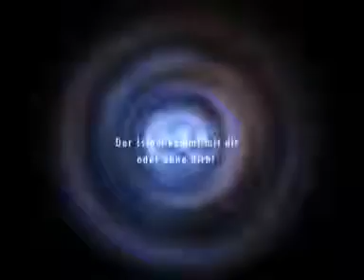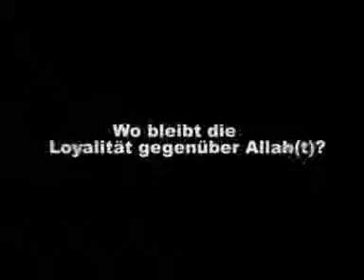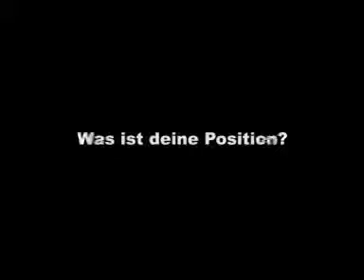Pierre Vogel - Der Islam kommt mit oder oder ohne DICH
ISLAM ALLAH GOTT ISLAM IN REGENSBURG

MUHAMMED MOHAMMED JESUS ABRAHAM MOSES DAVID ADAM

PIERRE VOGEL ABU HAMZA EBU HAMSA
ABU ANAS EBU ENES
ABU JIBRIL ABU JIBIRIEL ABU CIBRIL
ABU ADAM
ABU ALIA ABU ALIYAH ABU ALIYA
ABDURRAHEEM GREEN
ABU DUJANA
IBRAHIM THOMAS
IBRAHIM ABU NAGIE
ABDULLATIF
ABU UBEYDA ABU UBAYDA
ABU BILAL
ABU JAMAL
ABDUL ADHIM
HASSAN DABBAGH

JUDENTUM CHRISTENTUM BUDDHISMUS HINDUISMUS ATHEISMUS

Skizz0 KOC Yusuf Dindar Yakup Dindar tokzic capobeatz Dawn & Stylez Frontalangriff Andregoodie KFR dawnpromillo wiz&mack coalside united rebelflow c.o.p. K.V.C. crack jack kaveli music lifestyle jushniy kray coalside united redbugmusic raincastle records chestinessmusic kraw records K-Raw blokkshotone frontalangriff andregoodie stylez nyx KingPin Sicc Masterchief Amuk Johnny Taktlos Ufuk Diss Bora Bars 91 bars Sepo PMZ Liquid Natty Rebl wickedness B Bou EmWeKa Sepo PAPAZ DEN Phily Shoorty Mr Twice Anabol Zarj Mike Rush Siro Buchoj Duc Deluxe BARS regensburg rap